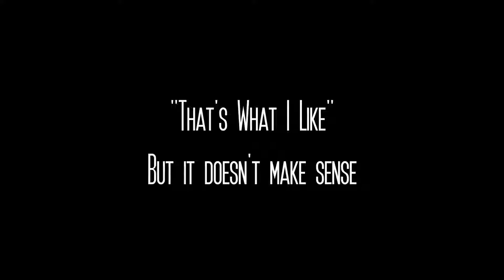That's What I Like but it doesn't make sense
That has got to be the best [BABY] I've ever seen